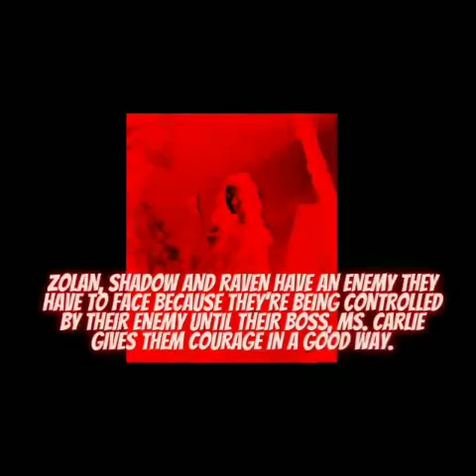The Cuban Witches (Official Witch Action Series) (Scene Four To Scene Six)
The Cuban Witches (Official Witch Action Series) (YouTube Black Cinema) starts right now!